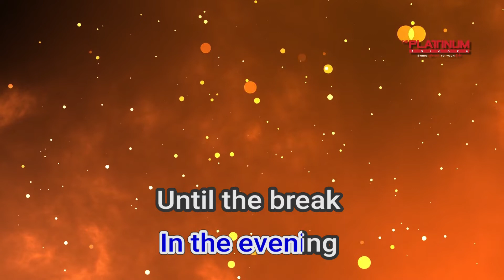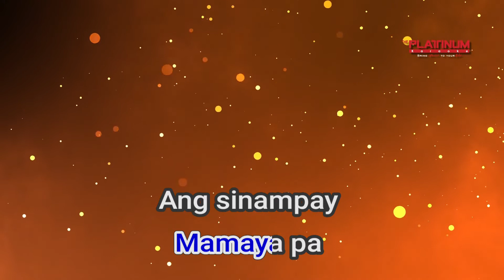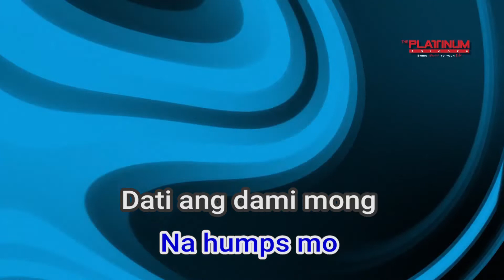07671 Galaw Galaw Marc Logan